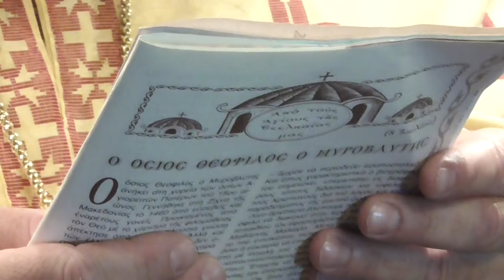ΠΑΤΗΡ ΑΘΑΝΑΣΙΟΣ ΤΣΙΤΣΟΣ 28-6-15''Η ΠΙΣΤΙΣ ΤΟΥ ΕΚΑΤΟΝΤΑΡΧΟΥ''